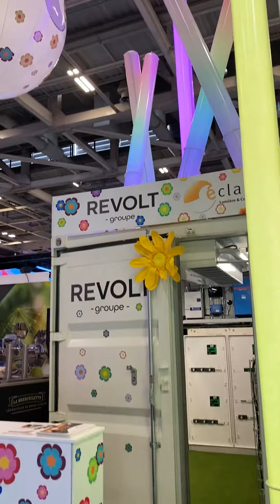Récap Heavent Paris 2022 - Phocea Light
Recap du salon Heavent Paris 2022⚡️
Vous n’avez pas pu venir ? Voici les meilleurs moments du salon ! Le Heavent regroupe des acteurs de l’innovation du secteur de l’événementiel et du spectacle ! 🎉 Qui était là ? 😁
Le salon était une réussite, on est très heureux de vous avoir vu et revu pour certains. La famille Phocea s’agrandit au fil des années et c’est un réel plaisir de ressentir votre soutien. Merci d’être venus, de votre soutien et de nous faire confiance ❤️